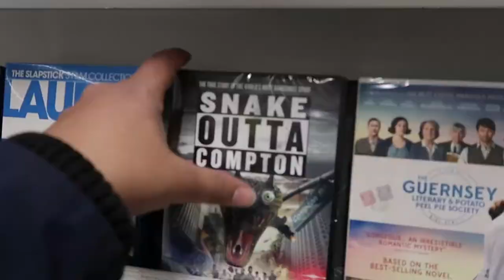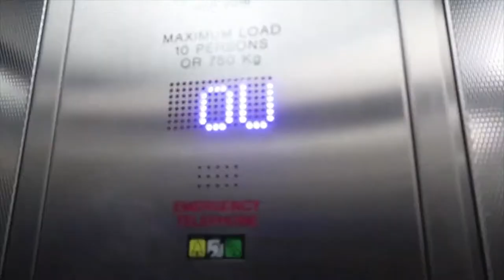Arsenal v Bournemouth VLOG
Here's another Arsenal VLOG! The next game I'm going to is on April Fools day at home to Newcastle.